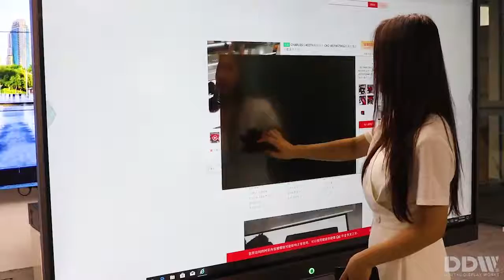Pizarra interactiva pizarra inteligente LG pizarra electrónica 10 puntos capacitiva Pantalla intera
Características principales de la pizarra interactiva de 98 ″:
1, soporte táctil multipunto;
2, viene con software multi-funtion;
3, viene con WIFI (opcional);
Equipado con múltiples interfaces de señal;
Cuerpo de aleación de aluminio con módulo de marco táctil de acceso frontal;
Funciones inteligentes de detección de la pizarra negra (una vez que la pizarra negra está activada, el LED está apagado);

Principales productos: video wall wall, video wall screen, video wall stand, controlador de video wall 1x2, 4x4 hdmi video wall controller, publicidad exterior, pantallas de visualización digital, publicidad exterior, publicidad exterior, doble pantalla señalización digital, pantalla lateral doble, solo lcd señalización digital, precios de pizarras interactivas, smart board 800 series precio de pizarras interactivas, pantalla de publicidad lcd de tienda minorista de 7 pulgadas, mesa de café lcd de pantalla táctil, pantalla lcd de publicidad, software de señalización digital, etc.